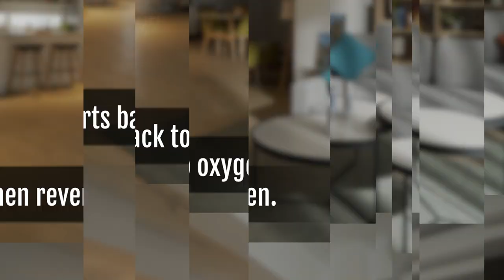Ozone Spray Bottle Review【BioSure Professional】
''By using BioSure Ozone Spray Bottle Pro, 99.99% of the new Coronavirus can be inactivated rapidly, as tested by Nara Medical University, Japan.''

The 2nd generation handheld rechargeable Professional Ozone Spray Bottle (OSB Pro) applies revolutionary electrolysis technology that can convert your regular tap water into anti-bacterial sanitizing water. This revolutionary technology can help replace conventional chemical surface sanitizers. Simply fill the bottle with clean tap water, press the button, and the device will instantly convert ordinary water into ozonated water.

Ozonated water is well-known for its fast and powerful sanitation performance. This ozone sprayer offers effective, safe, and environmentally friendly surface sanitation for many commercial hygiene applications.